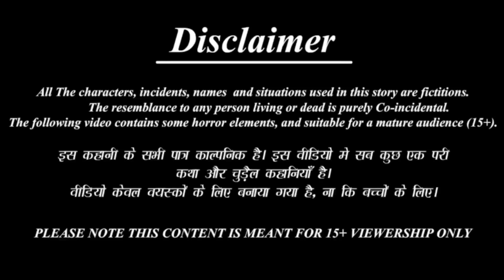कार्टून | Rano Chidiya | Tuni Chidiya Ghar Achi Kahani | Krishna Story Tv | Hindi Cartoon Kahani